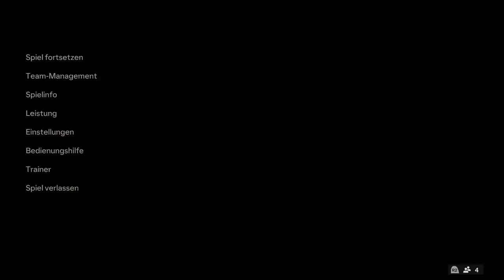EA FC 24 PRO CLUBS CHAOS!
Zwischen HASS & LIEBE begeben wir uns zu FÜNFT in eine EA FC 24 Pro Clubs Runde! Ob wir alle 15 Runden gewinnen können?...